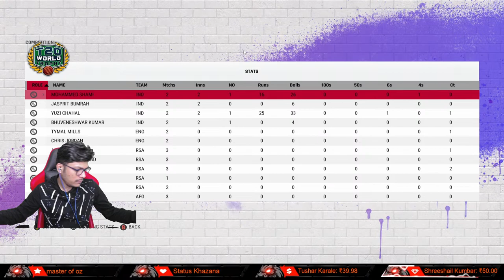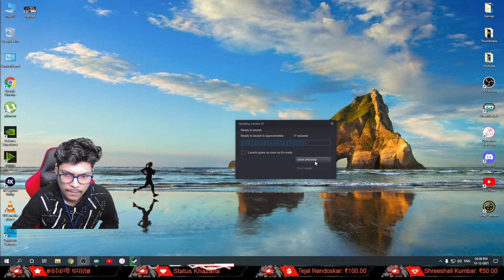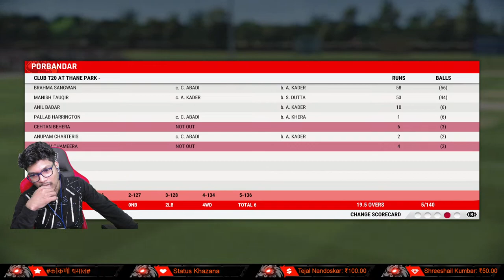CRICKET 22 | Salti geli tri chalel pn Jinknar ch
Hii Guys hope you are enjoying the stream.
 * PC SPECIFICATION :-
Ram           = Corsair Vengeance 2400 ( 2x 8GB )
Graphic Card  = GYGABYTE RTX 2060 SUPER 8GB
Storage       = M.2 120GB | SDD: 500 GB - WD BLUE |
Monitor       = Samsung Curved LED 24"
Mouse         = Dragon War Red Gear Mouse
Headphone     = HyperX Cloud HX-HSCEB-RD Earbuds

►Respect Moderators.